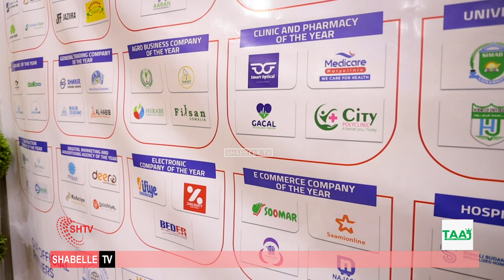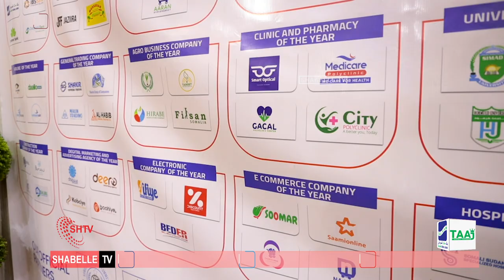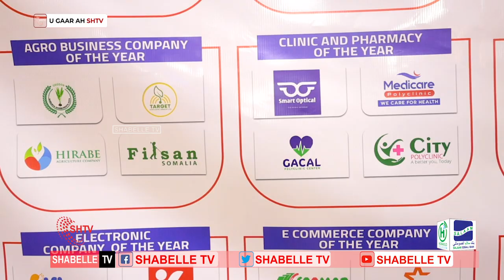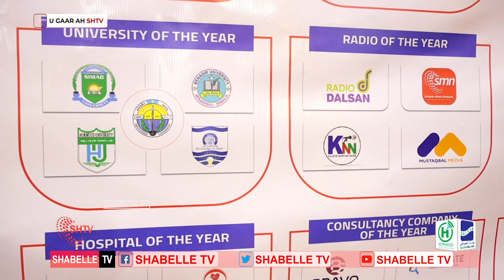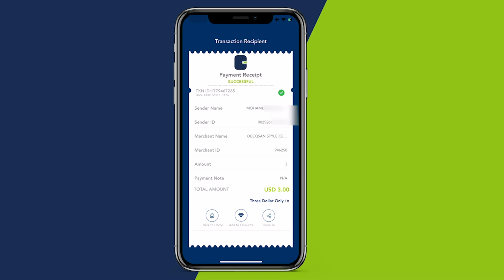Shirkadda Somali Business Award oo si rasmi ah u shacisay shirkadaha u gudbay wareega kama dambeysta